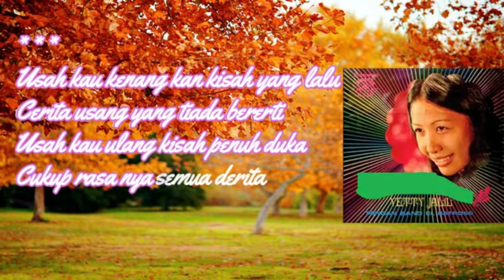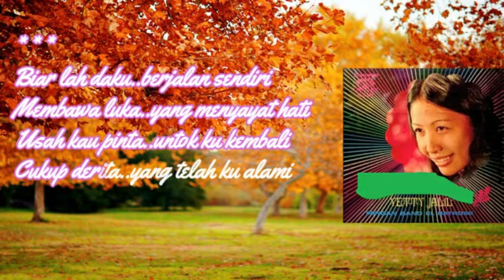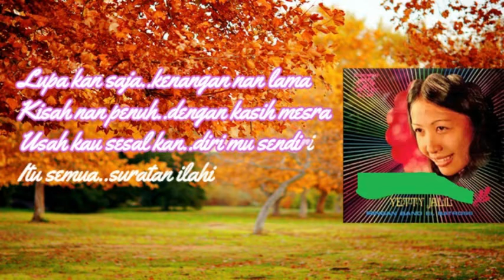Yetty Jalil ~Suratan Illahi ~Lirik